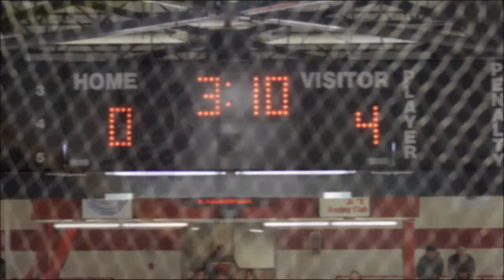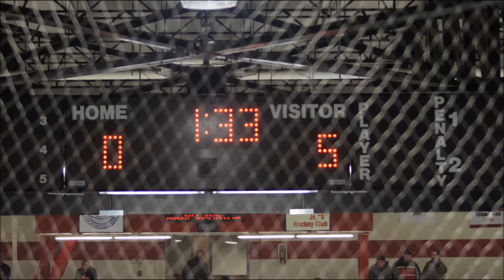MHMHA Atom House Leafs -v- Stars 10-26-2013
MHMHA Atom House Leafs -v- Stars Oct 26 2013